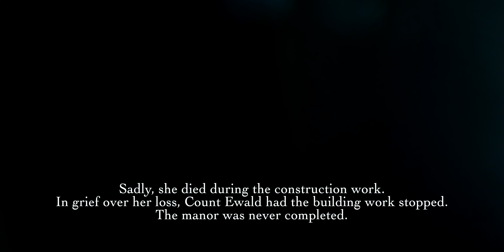LOST PLACE: UNGRU MANOR (ESTONIA) | 4K | A lovestory with no happy end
Ungru Manor was founded in 1523, and the von Ungern-Sternberg family owned the manor from the 1620s until it was expropriated in 1919. Klaus von Ungern-Sternberg was the last owner of the manor. Ungru Manor on the Haapsalu-Rohuküla road is one of the most impressive and grandest neo-baroque manors in Estonia, although it remained unfinished and lies in ruins today. The castle, which was built by Ewald von Ungern-Sternberg between 1893 and 1899, is a striking limestone structure and is largely a copy of Merseburg Castle near Halle in Germany. Only the slender baroque tower did not follow the example of Merseburg, but was a scaled-down replica of the baroque tower of St Nicholas' Church in Tallinn.

The castle was roofed over until 1899. The construction work was not completed and after a long period of vacancy it began to fall into disrepair.  Serious damage was also caused by the decision of an airport director in 1968. He used the ruins of the castle to fill in the airport runway. The local authorities managed to stop the demolition, but a third of the castle walls were lost.

Bittersweet and tragic is also the love story that is told about the construction from 1893 to 1899. This story gave my visit to the ruins a special atmosphere, which I would like to express in my video. More about this story in the video.

I would also like to take this opportunity to thank my long-time friend and former work colleague Michael, thanks to whom I discovered the Lost Place Ungru Manor. Michael emigrated from Germany a few years ago and settled in Estonia, where he has built up a small but very nice camping and holiday resort called ‘Marika Puhkeküla’. You are also welcome to visit his

Enjoy discovering! Every like is an additional motivation to continue to inspire you with exciting content. Thank you in advance  for your support and a big hug!

✅ Would you like to support me in creating new videos? It's easy with a channel membership. Your support will allow me to pursue my passion and create unique content.

And here you can find more of my videos in playlists sorted by topic: